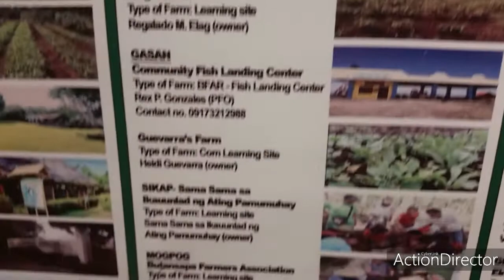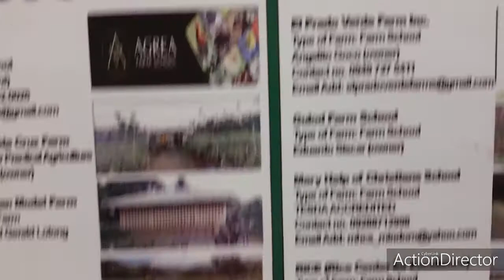OFW & FAMILY SUMMIT 2019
OFW TRAVEL IN WORLD TRADE CENTER PASAY CITY PHILIPPINES